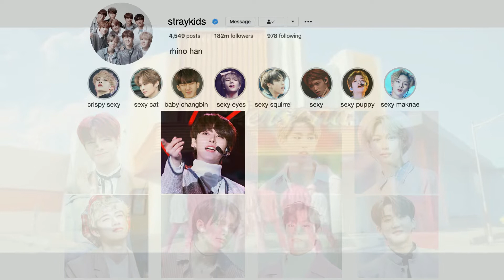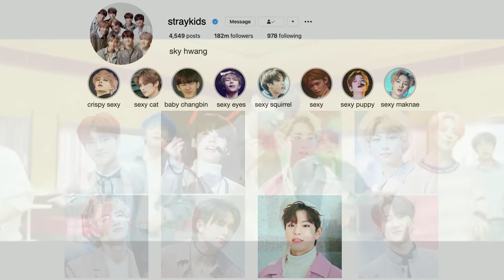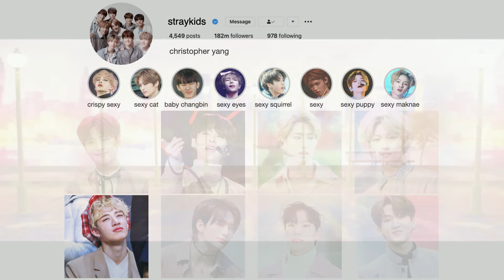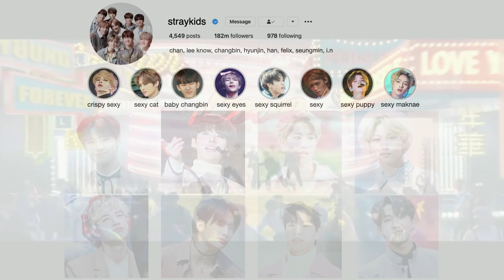How Would Stray Kids Sing "Boy With Luv" by BTS?